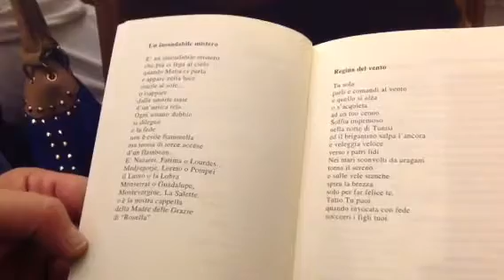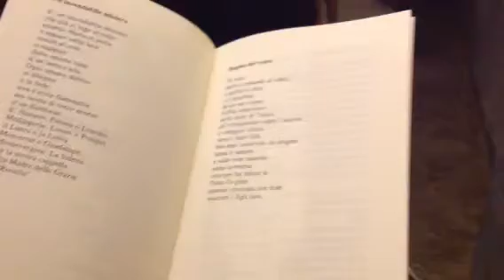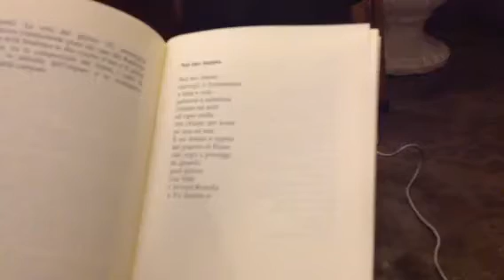Madonna di Rosella